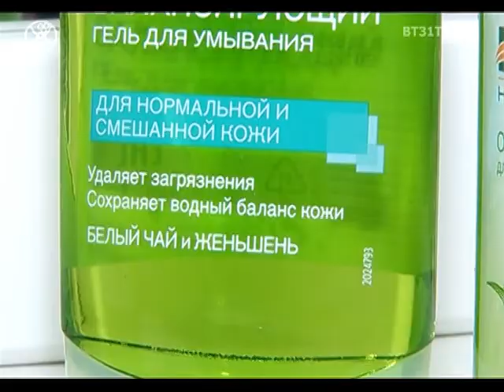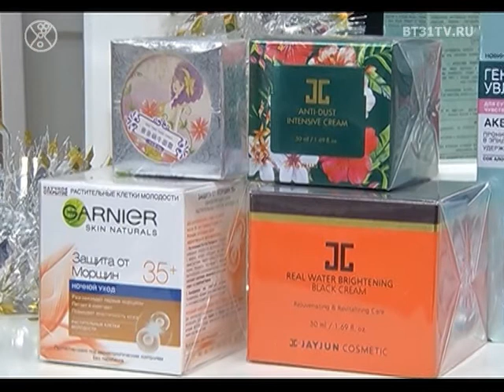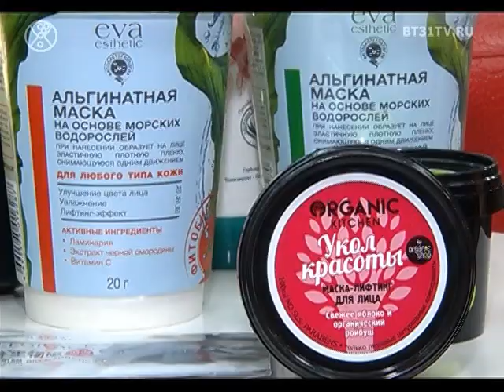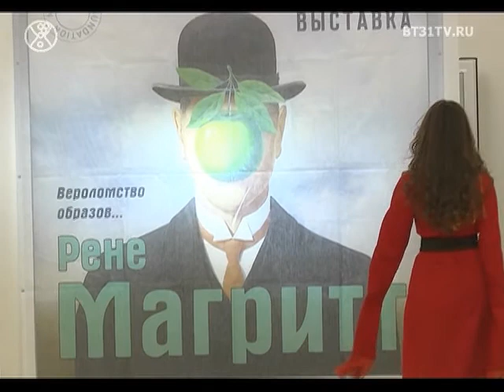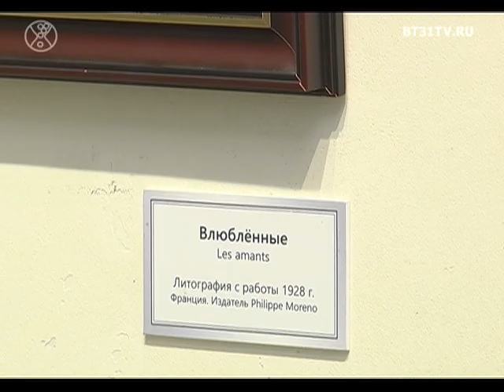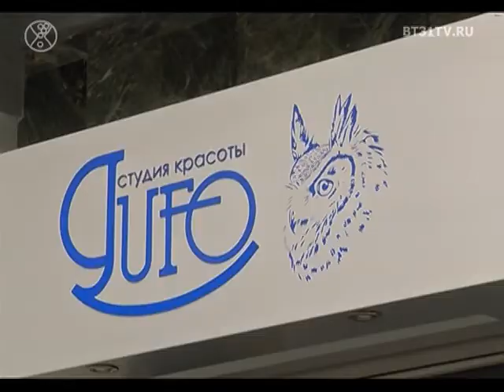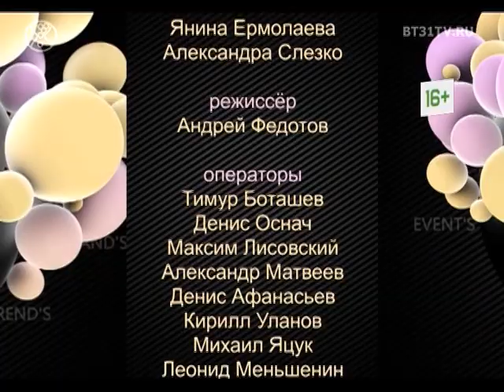Beautytime выпуск 1520 (эфир от 04.12.2018)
Финал проекта «Путь Царицы» в Челябинске;
Правильная последовательность ежедневного домашнего ухода;
Выставка «Рене Магритт. Вероломство образов» ;
Тенденции укладок осень-зима 2018 с мировых подиумов;
День бухгалтера в Masterskaia 21 в формате NoComments.